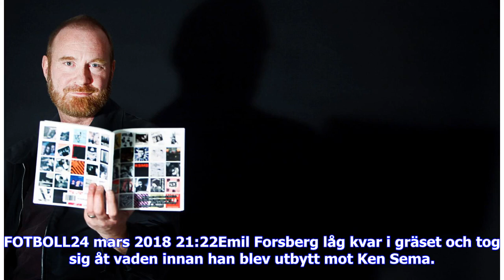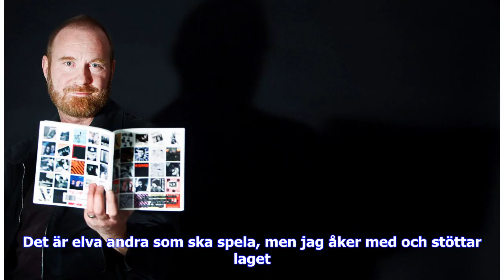Breaking News | Forsberg om vaden: ”Tänkte att det var lika bra att kliva av”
FOTBOLL24 mars 2018 21:22Emil Forsberg låg kvar i gräset och tog sig åt vaden innan han blev utbytt mot Ken Sema. Efter matchen ger han dock lugnande besked.– Det var lite känning bara, så jag tänkte att det var lika bra att kliva av, säger Forsberg. Forsberg blev liggande i gräset och tog sig åt högervaden efter att ha tappat bollen till Aranguiz på vänsterkanten efter 77 minuter. RB Leipzig-mittfältaren byttes ut mot Östersunds Ken Sema.– Det är lugnt, det var lite känning bara, så jag tänkte ...